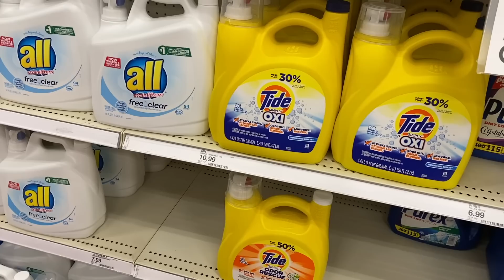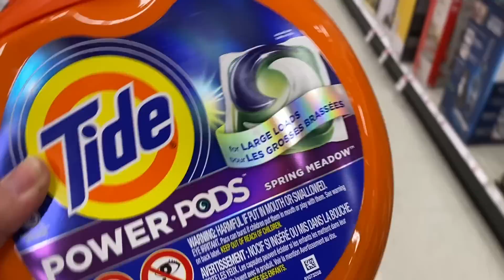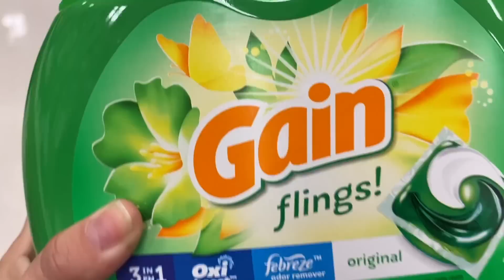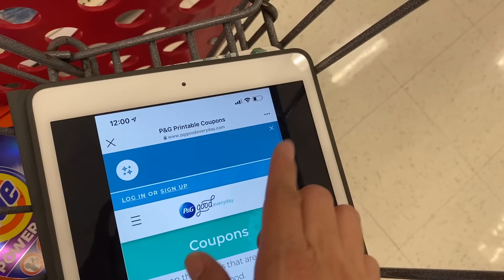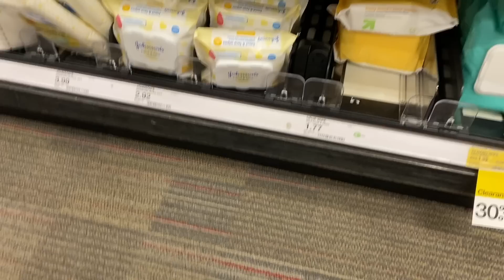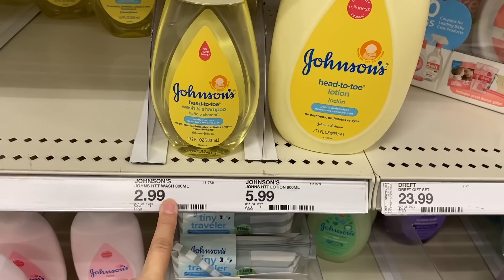🔥🤩🏃🏻‍♀️Buenisimas **OFERTAS** con **DIGITALES ** aprovechemos el **DETERGENTE Y SODAS**